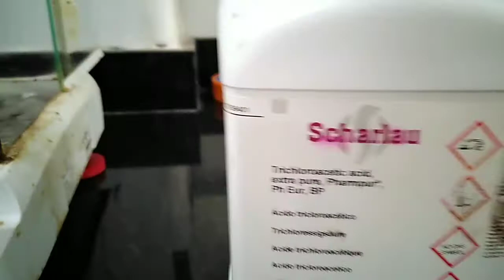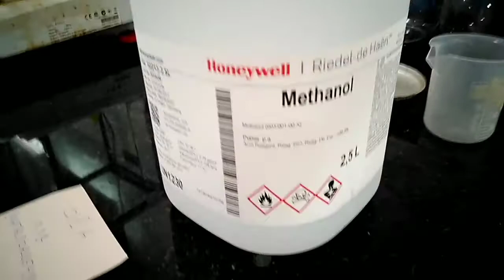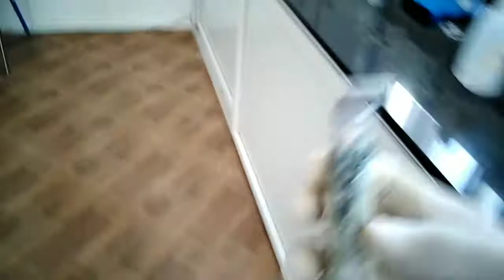préparation de (TCA & OPA)